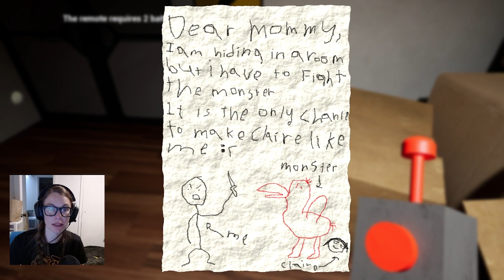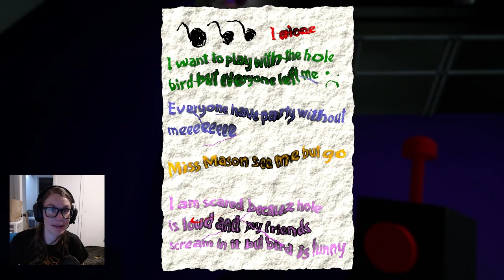Garten of BanBan | Episode 1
I'm Jen AKA Pinball Jen! I'm a pinballer, gamer and dog-lover from Ohio sharing my adventures in pinball, gaming, and life in general!

Today we are re-playing Garten of BanBan: Episode 1. I really enjoyed watching others play this game. After watching someone play Episode 2, I found out there was a 3rd one and the 4th is coming out later this year. I played all of them in an afternoon. Now, I am going back and playing all of them for you so that we can play the 4th one together - for the first time - when it comes out later this year. Here is the first one for your enjoyment! Spoilers beware!

My equipment:
Camera: Canon PowerShot G7X Mark II
Tripod: Manfrotto PIXI Mini Table Top Tripod
Other film equipment: iPhone 12 Pro

Stream equipment:
Camera: Logitech C920
Broadcast Software: OBS

IFPA# 46721 [JRP]